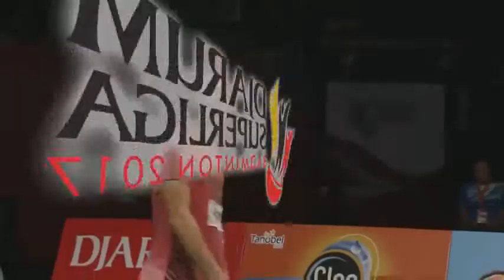BADMINTON 2017 DJARUM SUPERLIGA Firman Abdul Kholik vs Sony Dwi Kuncoro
2017 DJARUM SUPERLIGA